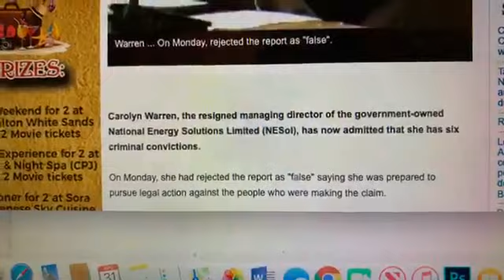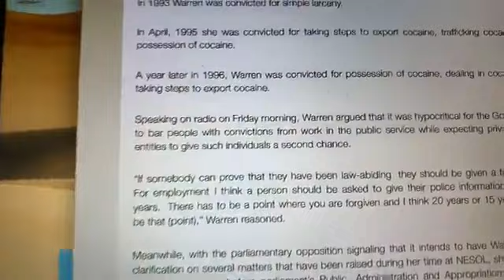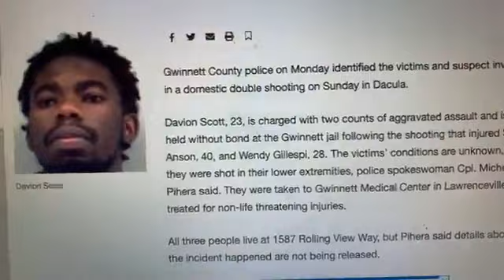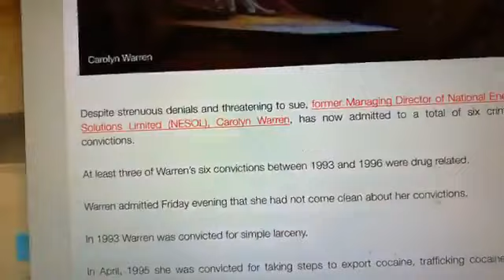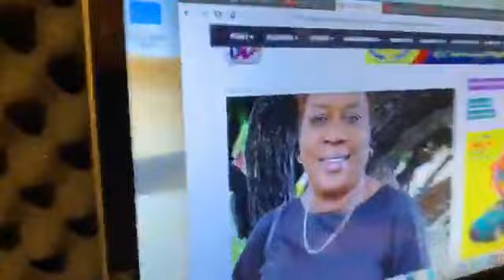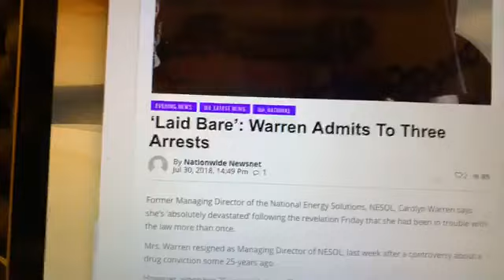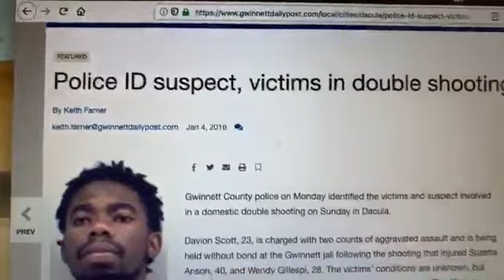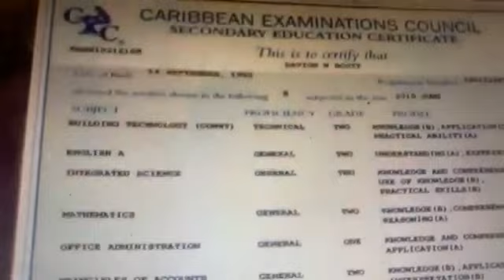carolyn Warren convicted for cocaine trafficking 6 times, but got mgn Derictor Job from JA. Govt..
Breaking news . Carolyn warren did got Convicted 6 time mostly Cocaine Trafficking but still Jamaican Government did give her a managing director job for its Nesol company although they knew she got convicted 6 times.
around five out of the 6 for trafficking cocaine but she work with Cliff Hugh nation wide news network for some 14 years , then nepotism Jamaican Government give her that position
Carolyn Warren sit in Parliament and turn around telling lies and denies that she never get convicted for any thing, even Government ministers and her former Boss Cliff Hugh back her.
she even threaten to take legal action against the one,s who reveal her conviction.
then she came out and admited to 3 conviction first, when more pressure applied on her, she came clean and admitted to all six conviction including cocaine smugglings .
she just resign and have her bag of money for her service. that,s all.

Davion Scott did Police Record and other back ground check, that came up clean
but if Carolyn Warren did do hers, it would comes up very nasty with all those conviction.
How she got that big Position with that Drug Trafficking criminal Record in teh first place.
that mean through nepotism , she got that big Job from Jamaican Government.

Look again on Baby grange , most honorable , yet still it was miss grange in oct 2005 police only question Because man get gun shot in the same car she was travelling , as a M P. But police said the man was wanted and question her again about another wanted man who died in another vehicle of hers .
Now she is a Government minister
But Davion who was a nurse and got deported , they condemn him
Jamaican we need to stand up against nepotism and cronyism
We need to take back our country from criminals who only bent on destroying our Little Rock and line their own pockets